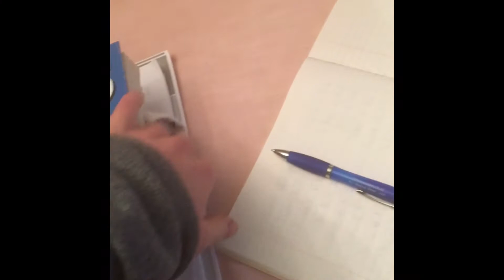Funny prank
So funny prank and is really Funny